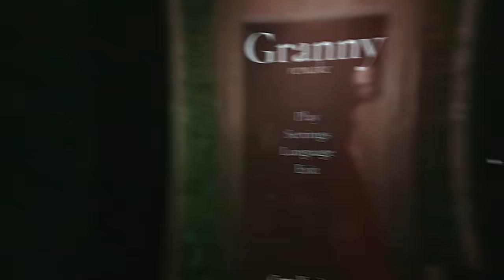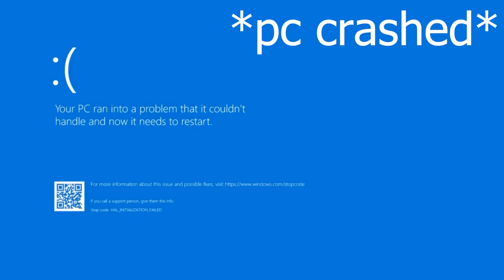REMAKE WALI DADI JI SE MULAKAT (She is OP) [Granny Remake]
Trying out Granny remake and Dadi Ji in this game is a bit more scary and fast. The game is way to realistic when It comes to carrying tires or falling from a height lol. Fun game. Comment some more fun game like these below so I can try it out.